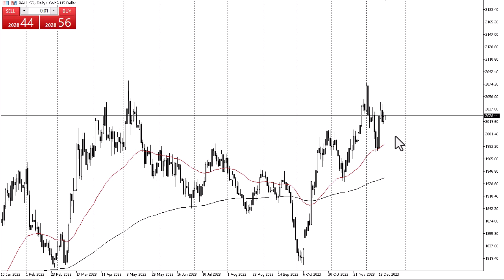Gold Technical Analysis for December 20, 2023 by Chris Lewis for FXEmpire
The gold market initially fell a bit during the trading session on Tuesday but have shown resiliency yet again.